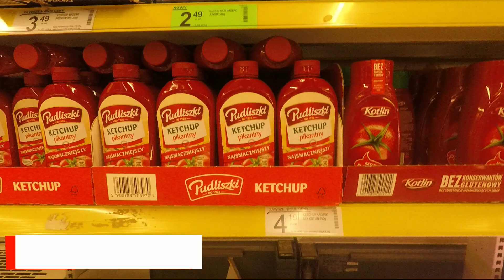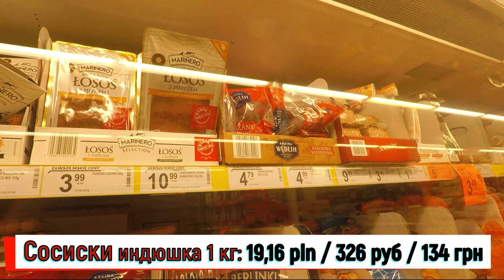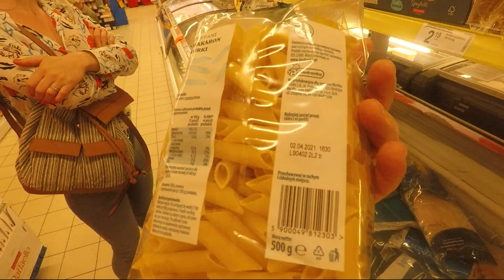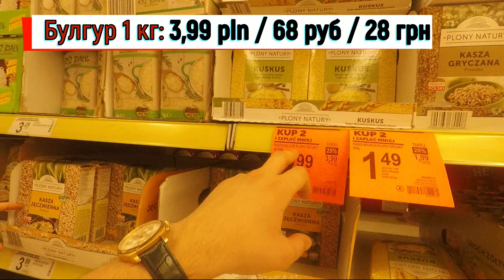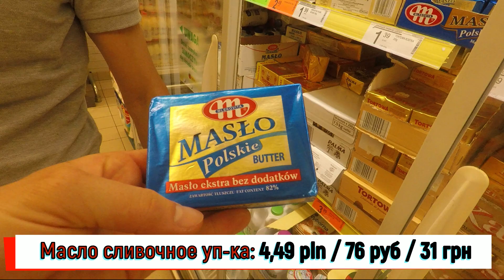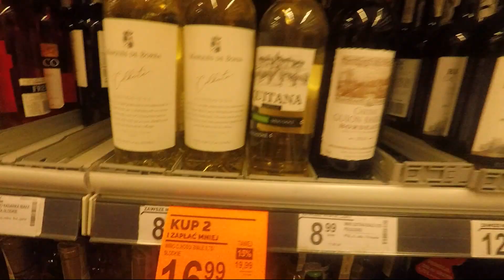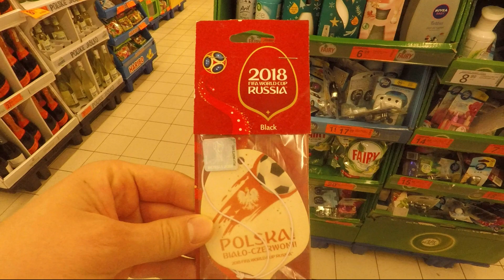УКРАИНЦЫ про ЦЕНЫ на продукты в ПОЛЬШЕ . РОССИЯ / УКРАИНА / ЕВРОПА